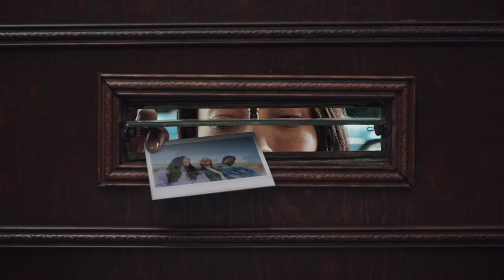instax Link WIDE | Wygoda przede wszystkim!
Jedna drukarka, tak wiele zastosowań! To jak, wchodzisz w to? 😍

Dzielenie się wspólnymi chwilami nie mogło być łatwiejsze. Za pomocą aplikacji Link WIDE wybierz zdjęcie, które chcesz wydrukować i bierz się do roboty! Dodaj tekst, zmień rozmiar, zastosuj filtr, eksperymentuj z kontrastem – możliwości są nieograniczone. Następnie połącz się z Link WIDE bezprzewodowo przez Bluetooth, przesuń obraz w górę i za chwilę masz odbitkę w dłoni.